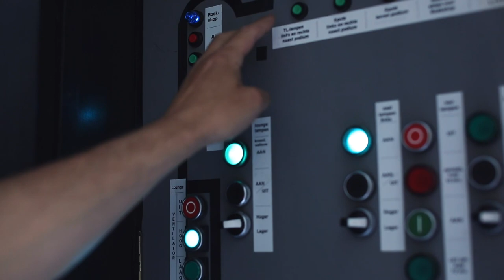Life Story - Henry Wessels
Getuigenis van Henry Wessels